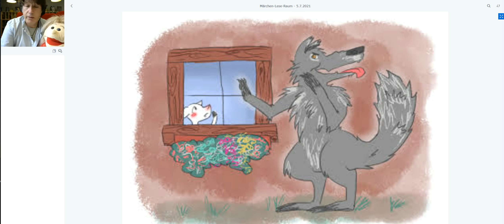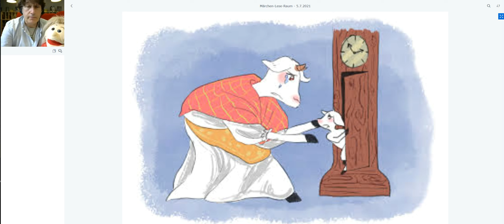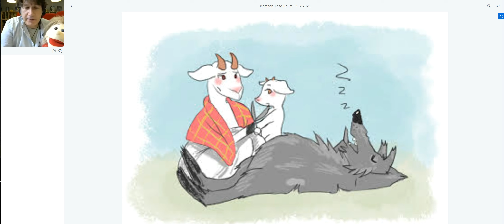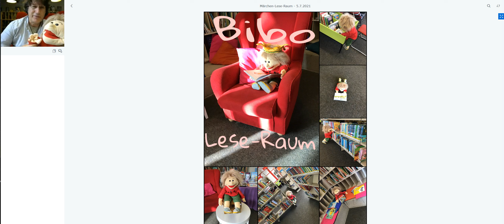Die sieben Geißlein - Bibos Abenteuer in der Bibliothek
Wir laden herzlich ein zum digitalen Bibo-Leseraum in der Stadtteilbibliothek Haslach in Freiburg:
Das Bibliotheksmaskottchen Bibo und unser Bibliothekar Ludger Albrecht erzählen Märchen.
Zeichnungen von Steffanie Elzberg.